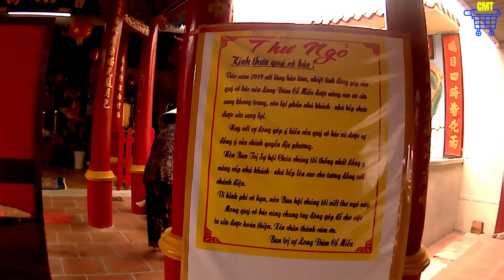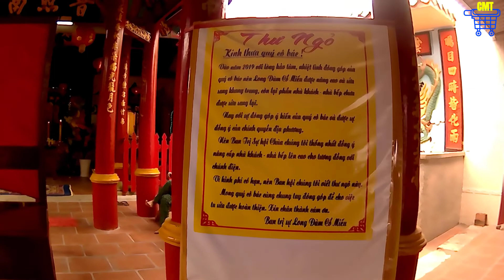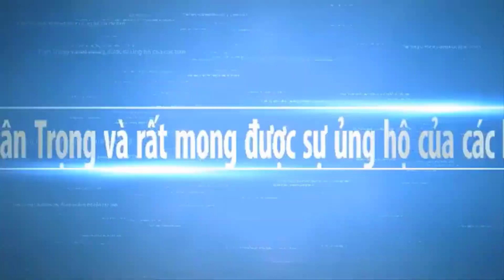Viếng Chùa Hàm Rồng Lễ Kỳ Yên hàng Năm ở Chùa Hàm Rồng Mỹ Xuyên hôm nay | Chợ Miền Tây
Năm mới Thanh xin chúc quý cô chú anh chị trong và ngoài nước hưởng 1 mùa xuân vui tươi Hạnh Phúc Nhất.Vạn Sự Như Ý. Hy vọng Chợ Miền Tây sẽ mang đến cho các bạn những hình ảnh đẹp nhất, với nét đặc trưng của những con người mièn tây quê em. Các bạn có xem video, xin thông cảm bỏ qua nếu có gì đó không hay.